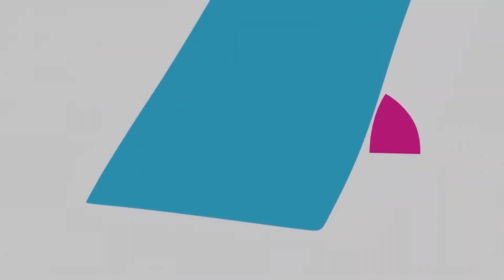Para World Sailing 2019 - Puerto Sherry, Saturday